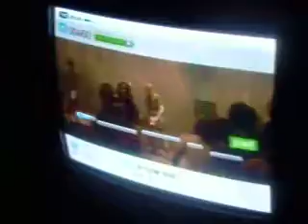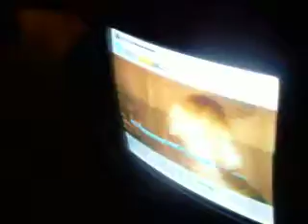Carla rocking out!!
ummm singing?